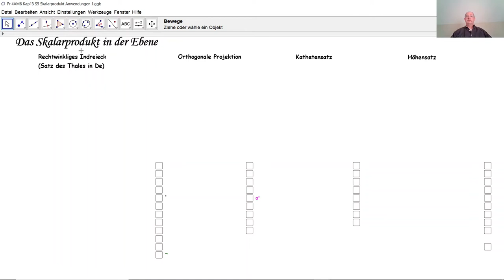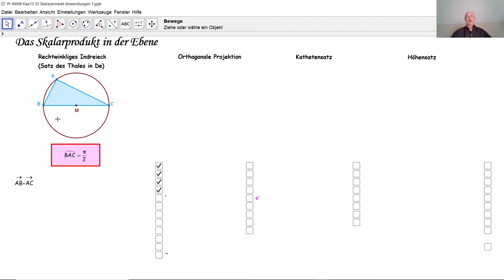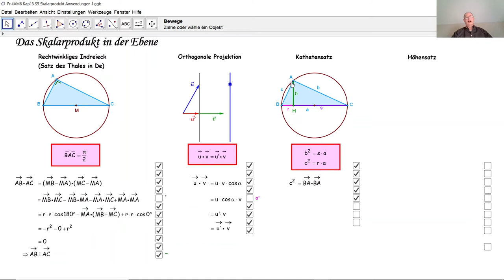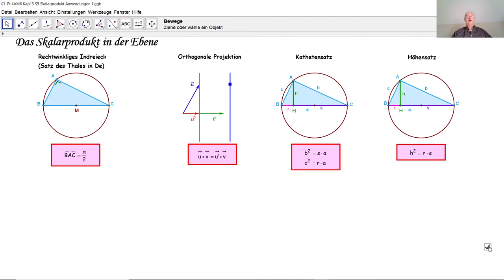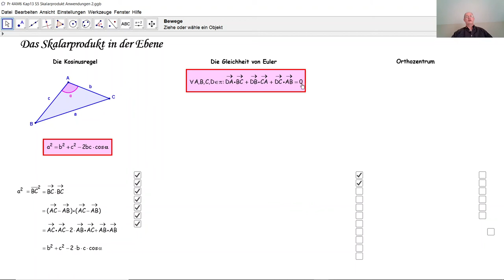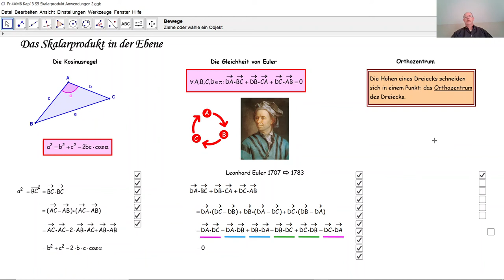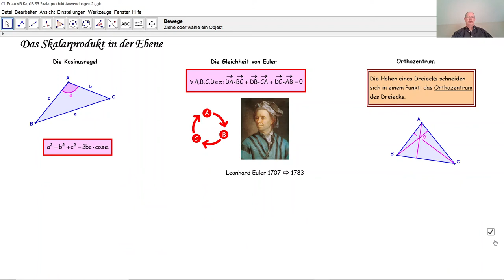Das Skalarprodukt im Einsatz in der Ebene D4039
D4039 Das Skalarprodukt in der Ebene wird hier in mehreren Anwendungen eingesetzt: rechtwinkliges Indreieck = Satz des Thales (Deutschland), orthogonale Projektion, Kathetensatz, Höhensatz, Kosinusregel, Gleichheit von Euler, Orthozentrum eines Dreiecks.